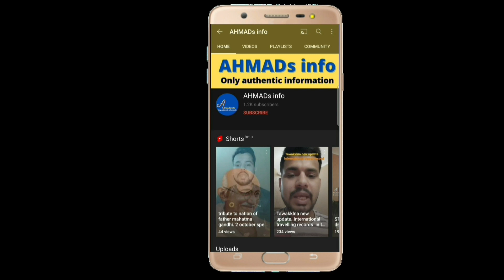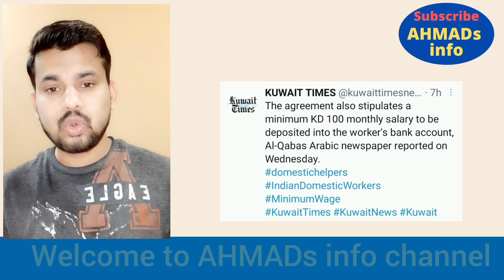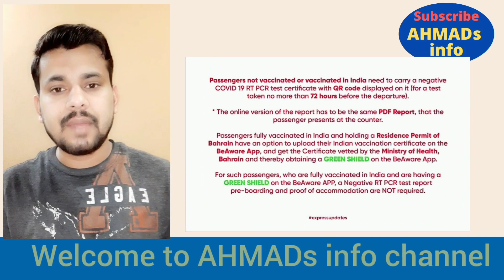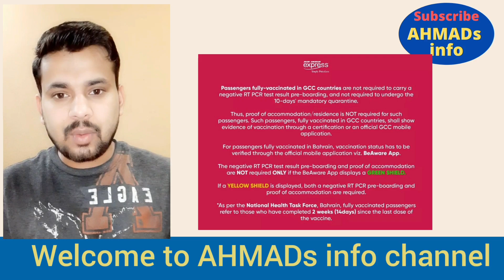Third dose vaccine for all in saudi arabi. इंडियन डोमेस्टिक वर्कर की सैलरी मिनिमम सैलरी तय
This video is made for the purpose of giving information to the people, all the information has been collected from recognized websites and newspapers, all the photos are taken from the internet if you are the original owner of the photos and you have any problems use the photos used in this video.  contact me to remove the photo

👉 VACCINE registration for SAUDI ARAB

How to register vaccine on  TAWKKLNA APP
TAWAKKLNA APP from out side saudi arab
How to register 1 dose vaccine outside saudi arab
how to register 1 dose vaccine in saudi arab
how to download health passport
how to download VACCINE CERTIFICATE in SEHHTY
APP

👉 Vaccine registration on ICA website for UAE
dubai
abudhabi
sharjah
ras al khaima

for going to india

👉👉 VACCINE REGISTERETION
on MUQEEM QUDDUM

How to update vaccine on MUQEEM ,QUDDUM
platform for OLD Visa (IQAMA HOLDER)
platform for NEW VISA
platform for VISIT VISA , FAMILY VISIT VISA
platform for TOURIST VISA

👉 TRAVELING GUIDANCE

INDIA to SAUDI ARAB
SAUDI Arab to INDIA
INDIA to OMAN
INDIA to UAE
INDIA to kuwait
INDIA to Bahrain
INDIA to QATAR

👉 absher service
👉.  tawakklna service
👉. sehhaty sarvice
how to reset tawakklna password
how to change tawakklna mobile number
how to change sehhaty app mobile number
how to reset sehhaty app password
how to change absher mobile number

👉. Internet banking
How to add international benificiary in ALL BANK in saudi arabia

👉  WORK VERIFICATION
program in saudi arab

👉  JAWZAT information
daily information from jawazat
Finale exit visa
exit re entry visa
visit visa , tourist visa
extend tourist visa
extend visit visa
extension of exit re entry visa

👉. absence from work (HUROOB)
huroob condition
huroob information
huroob case file
How to remove huroob
how to remove huroob online
how to remove huroob without kafeel
huroob remove validity